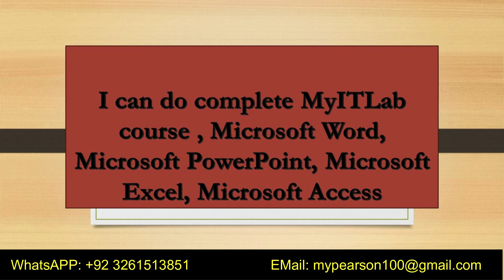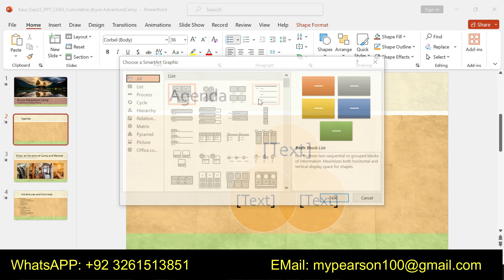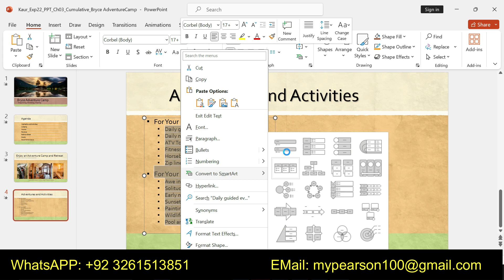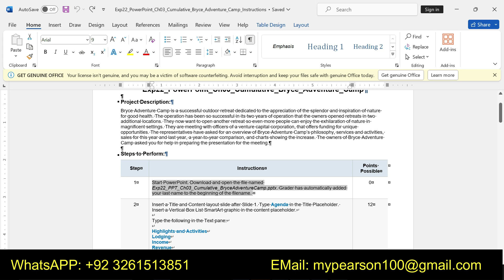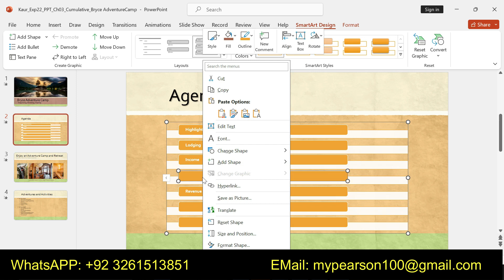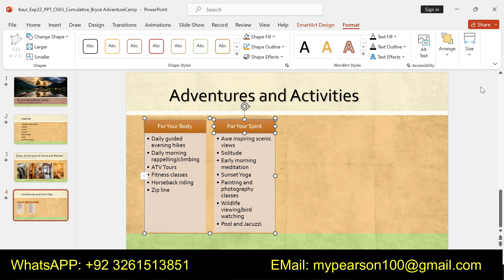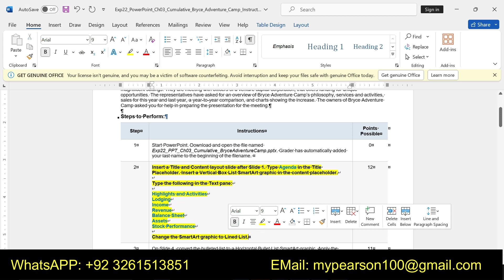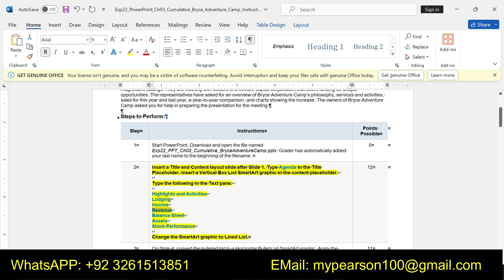Exp22_PowerPoint_Ch03_Cumulative_Bryce_Adventure_Camp_Myitlab_Cumulative_Bryce_Adventure_Camp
Exp22_PowerPoint_Ch03_Cumulative_Bryce_Adventure_Camp

Project Description:
Bryce Adventure Camp is a successful outdoor retreat dedicated to the appreciation of the splendor and inspiration of nature for good health. The operation has been so successful in its two years of operation that the owners opened retreats in two additional locations. They now want to open another retreat so even more people can enjoy the exhilaration of nature in magnificent settings. They are meeting with officers of a venture capital corporation, that offers funding for unique opportunities. The representatives have asked for an overview of Bryce Adventure Camp’s philosophy, services and activities, sales for this year and last year, a year-to-year comparison, and charts showing the increase. The owners of Bryce Adventure Camp asked you for help in preparing the presentation for the meeting.

1 Start PowerPoint. Download and open the file named Exp22_PPT_Ch03_Cumulative_BryceAdventureCamp.pptx. Grader has automatically added your last name to the beginning of the filename.  0
2 Insert a Title and Content layout slide after Slide 1. Type Agenda in the Title Placeholder. Insert a Vertical Box List SmartArt graphic in the content placeholder.

Type the following in the Text pane:

Highlights and Activities
Lodging
Income
Revenue
Balance Sheet
Assets
Stock Performance

Change the SmartArt graphic to Lined List. 12
3 On Slide 4, convert the bulleted list to a Horizontal Bullet List SmartArt graphic. Apply the Intense Effect style to the SmartArt graphic and change the color to Colored Fill – Accent 6. Change the width to 10.5". 11
4 Create a new slide following Slide 4 using the Title and Content layout. Type Adventure Prices: $10 per voucher in the title placeholder. 5
5 On Slide 5, create a table with four columns and seven rows in the content placeholder. Type the following into the table:

Row 1, Col 1: Adventure; Col 2: Duration; Col 3: Vouchers Required Private; Col 4: Vouchers Required Group (min 3 people)